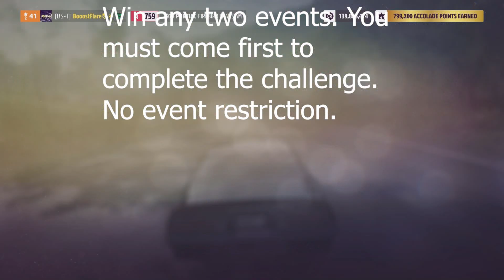Forza Horizon 5 Relighting The Fire Treasure Hunt Guide - Clue Solution, Treasure Chest Location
Our quick guide on how you can complete the Relighting The Fire Treasure Hunt in Forza Horizon 5.